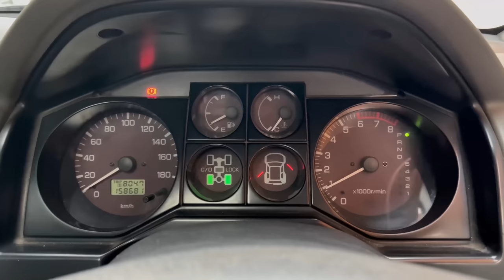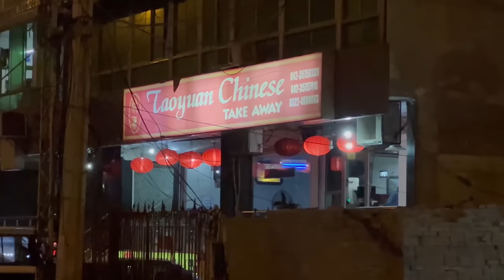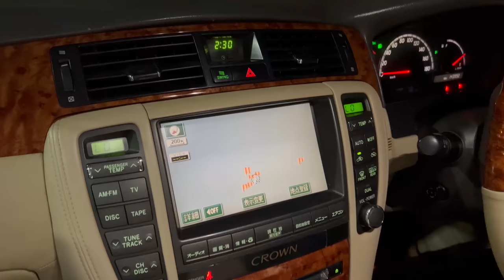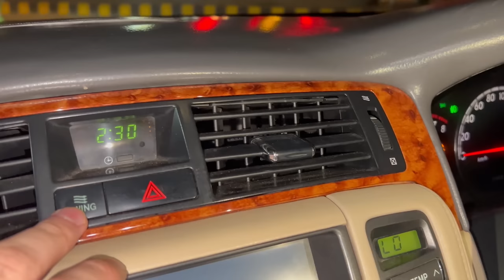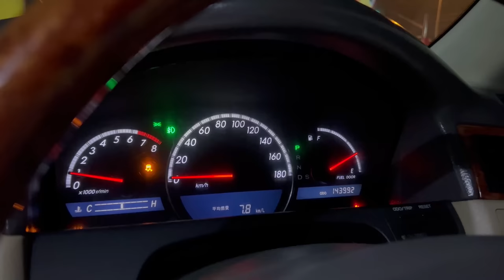CRUISING WITH TOYOTA CROWN